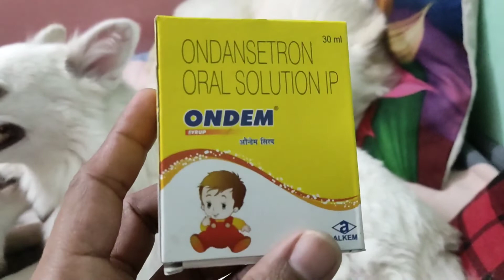Dog Vometing Problem solution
Aily is a pomerian breed. She is living with her parents at home. She is so friendly puppy. She loves to eat chicken xpect eggs and dog food. Loves to eat green vegetable

Our introduction

Tuffy- Tuffy is a Indian Spitz male.
Saily- She is a Indian Spitz Female.
Aily- She is Indian Spitz Daughter of tuffy-saily
Simba- A cute simba is Indian Spitz sin of saily-tuffy